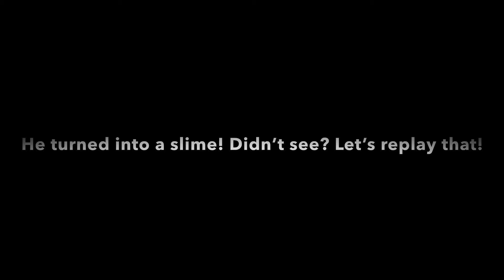I Edited The Tricky Mod And This Is What I Got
Piggy: New Story 2 - Chapter 5... soon...

Your watching Golden Jakey! It’s free and you can always change your mind. (I definitely didn’t steal that from Dream...)